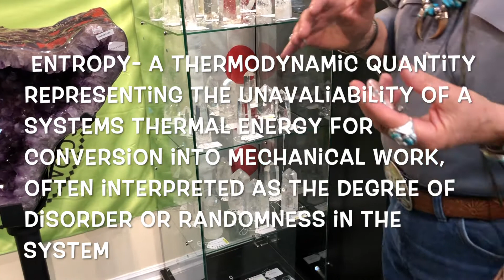Entropy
A thermodynamic quantity representing the unavailability of a system's thermal energy for conversion into mechanical work.